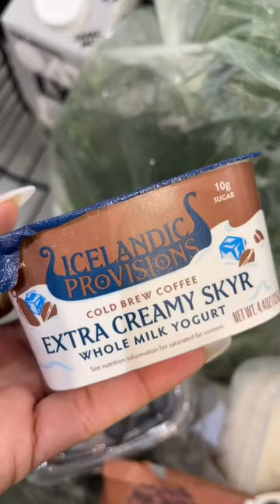Healthy Food Haul